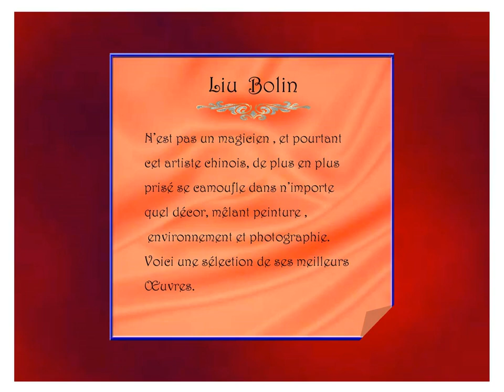Liu Bolin l’artiste invisible